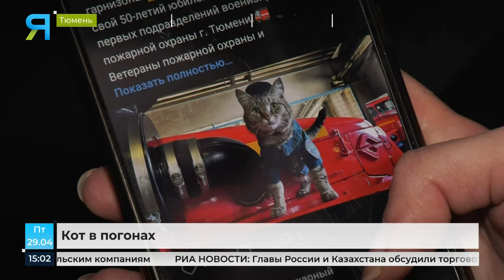Носит форму и ведет соцсети: в Тюмени кот поступил на службу в пожарную часть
В пожарно-спасательной части под Тюменью живёт кот Семён, он носит погоны и ходит на развод караулов. Ради шутки люди сшили коту форму сотрудника МЧС, со временем у него появился гардероб из десяти вещей.